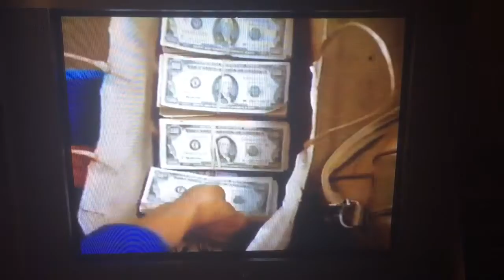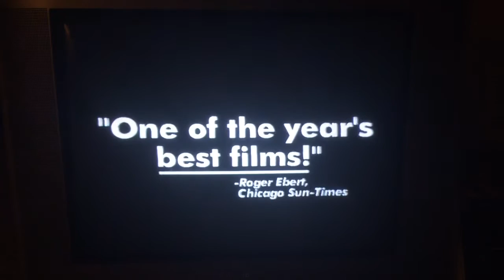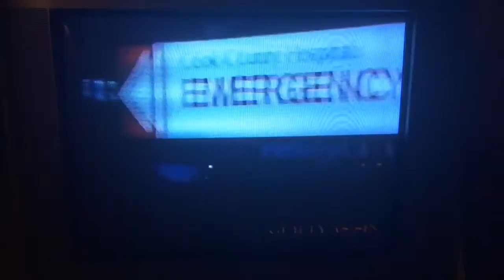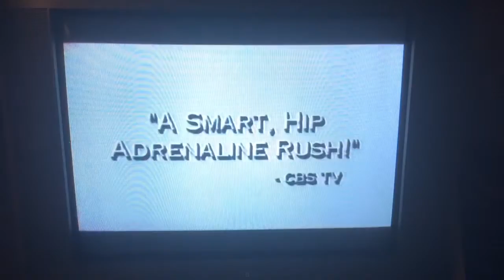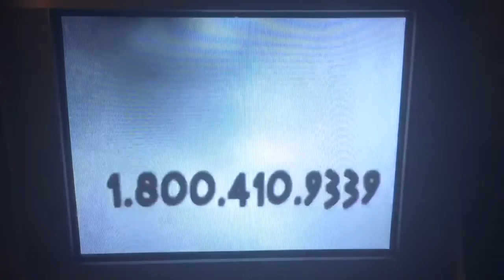Opening to G.I. Jane 1998 VHS (Widescreen)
Here is the opening to the 1998 VHS of “G.I. Jane”
1. FBI Warning screens
2. Hollywood Pictures Home Video logo
3. ‘Now Available on Videocassette’
4. “Jackie Brown” trailer
5. “Good Will Hunting” trailer
6. “Prefontaine” trailer
7. “Marvin’s Room” trailer
8. “Now You Can Watch All These Action Packed Videos…” promo
9. ‘Coming Soon to Own on Videocassette’
10. “Mimic” trailer
11. “X Games ‘98” promo
12. ‘Feature Presentation’
13. Hollywood Pictures logo
14. Caravan Pictures logo
© Hollywood Pictures Company and Trap-Two-Zero Productions, Inc.
Requested by Tommy Williams